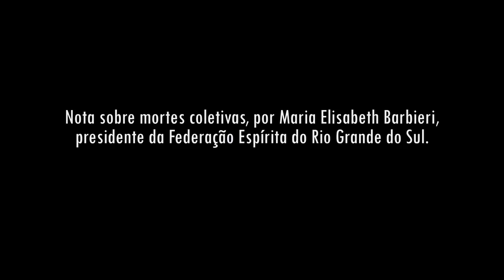Mortes coletivas, pela presidente da FERGS - Programa Pilares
Nota da presidente da Federação Espírita do Rio Grande do Sul, Maria Elisabeth Barbieri, sobre mortes coletivas.